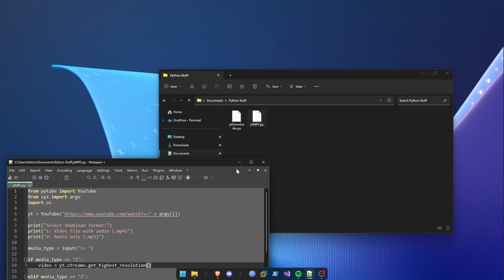Python Video Downloader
SO I made a thing]